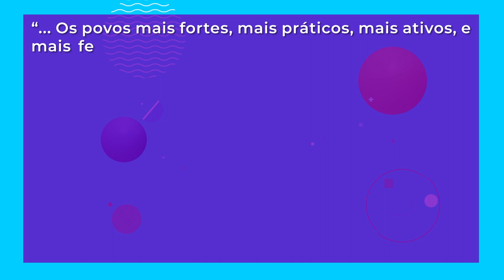Júlia Lopes de Almeida | Mulheres da Literatura - Brasil Escola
Nesta videoaula, você conhecerá um pouco mais sobre a vida de Júlia Lopes de Almeida, uma das escritoras mais importantes da literatura brasileira. Confira nossa análise!